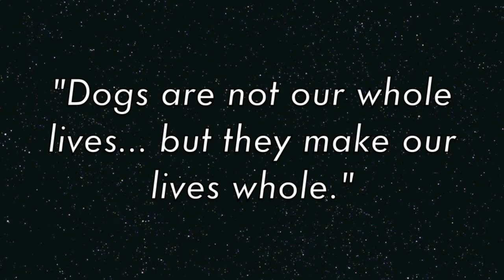Pekingese Pup in the Park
My name is Miska and I'm 6 pounds, although I'll admit it's mostly fur and my enormous eyes. Come join me on my trip to the park! But hurry--there are so many things to explore :D